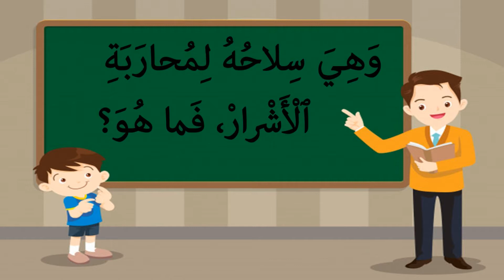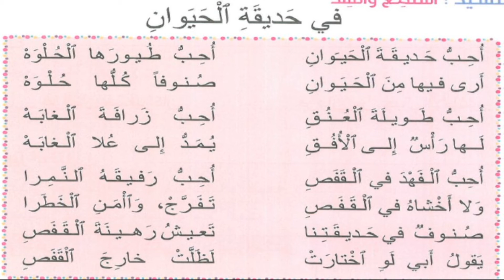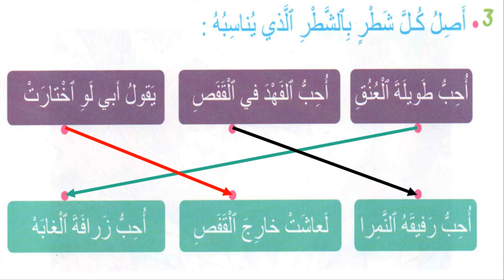في حديقة الحيوان الحصة الخامسة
مرشدي في اللغة العربية
الأسبوع : الرابع والعشرون
مكون القراءة
نص: في حديقة الحيوان
الحصة الخامسة